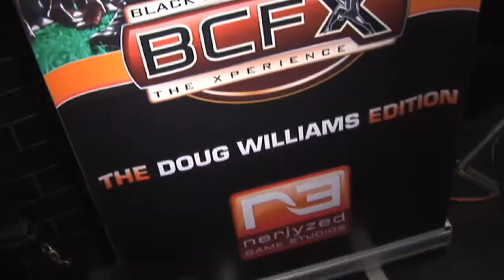Oracle Jayne Doe Hosting Interscope party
Oracle Hosting BCFX at the Interscope Holiday Party.. Yeah I had gum in my mouth.   Damnnnn.  But it is okay. My Breath didnt stink.  LOL